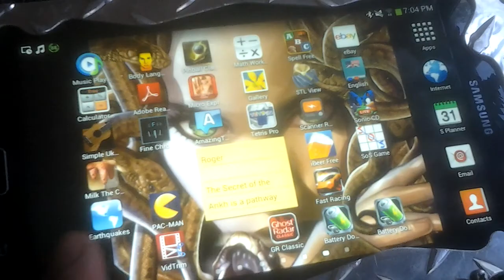PART 001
Friends are very impressed with what the EXTREMELY RARE Limited Edition.
The body was cnc machined finishing contour profile and surface .
Properties : High Quality Aerospace Aluminum.
It's very COOL..
It's awesome..
It's for loved ones!
It's the perfect gift.
It's an unusual .
It's a Quality Deck ...
It's an AMAZING .
it's a piece of art ! .
it's a new Collection .
*** MADE IN USA ***
*** it's MADE IN SAN DIEGO ***

may be reproduced in any form or any means
without the prior written permision of the publishers...